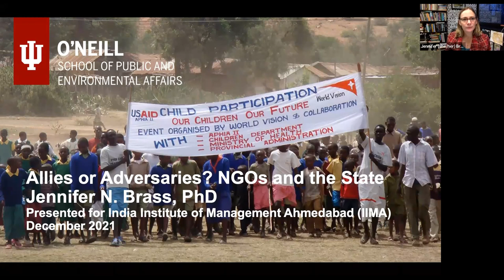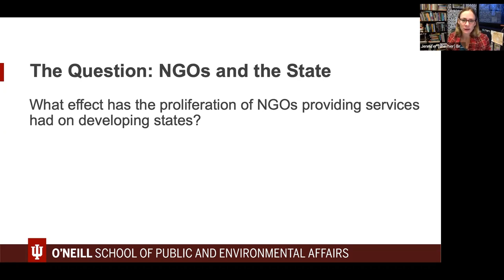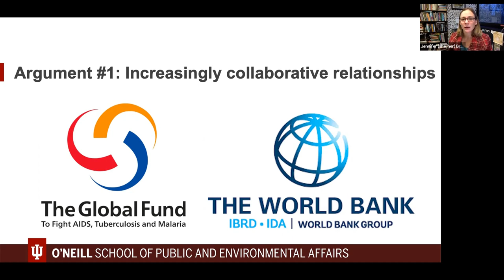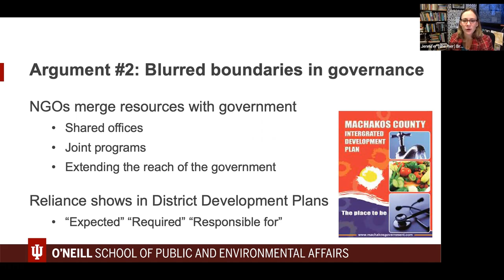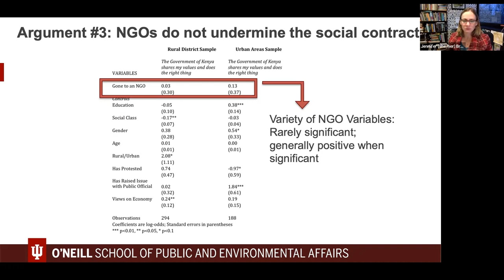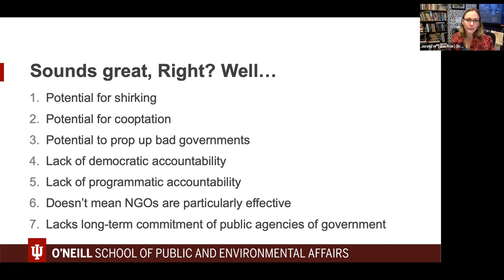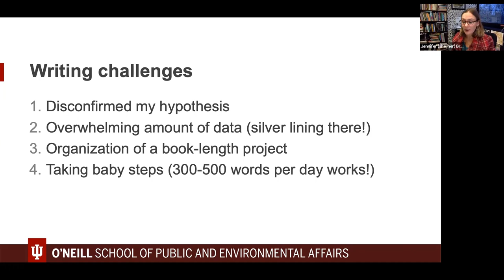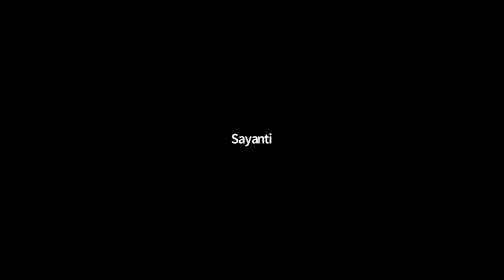Allies or Adversaries? NGOs and the State in Development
Abstract: Governments throughout the developing world have witnessed a proliferation of non-governmental, non-profit organizations (NGOs) providing services like education, healthcare and piped drinking water in their territory. In Allies or Adversaries? NGOs and the State in Africa, Jennifer N. Brass explains how these NGOs have changed the nature of service provision, governance, and state development in the early twenty-first century. Analyzing original surveys alongside interviews with public officials, NGOs and citizens, Brass traces street-level government-NGO and state-society relations in rural, town and city settings of Kenya. She examines several case studies of NGOs in order to demonstrate how the boundary between purely state and non-state actors blurs, resulting in a very slow turn toward more accountable and democratic public service administration. Ideal for scholars, international development practitioners, and students interested in global or international affairs, this detailed analysis provides rich data about NGO-government and citizen-state interactions in an accessible and original manner. In this talk, Brass will discuss not only key findings from her research, but also some of the fieldwork and methodological challenges associated with researching and writing the book. Allies or Adversaries was the 2018 Best Book prize winner at the Association of Research on Nonprofits and Voluntary Action (ARNOVA) annual meeting, and the winner of the American Political Science Association APCG-Lynne Reinner Dissertation Award (in its dissertation version).

About Speaker: Dr. Jennifer N. Brass is an expert on service provision, governance, and state development, with a primary geographic focus on sub-Saharan Africa. Her book, Allies or Adversaries? NGOs and the State in Africa (Cambridge University Press; winner of the 2018 ARNOVA Outstanding Book Award), examines the role that nongovernmental organizations play in service provision, state-society relations, and state development in Kenya. Related to her monograph, Brass’s newest research agenda aims to synthesize collective knowledge about the effects and effectiveness of NGOs using systematic review techniques. A second, collaborative project examines the politics and governance of renewable and small-scale electricity provision in developing countries, with a focus on Africa.  Brass's articles have appeared in Governance, World Development, Nonprofit & Voluntary Sector Quarterly, Political Geography, Journal of Development Studies, Journal of Modern African Studies, Annual Review of Environment & Resources, WIREs: Energy & Environment, and Journal of Public Affairs Education, among others. Brass has conducted extensive field research in Senegal, Djibouti, Kenya and Uganda. She holds a Ph.D. and masters in Political Science from the University of California, Berkeley, and an undergraduate degree from Georgetown University's School of Foreign Service.